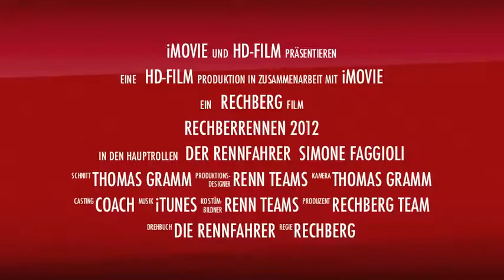Rechbergrennen 2012 Trailer